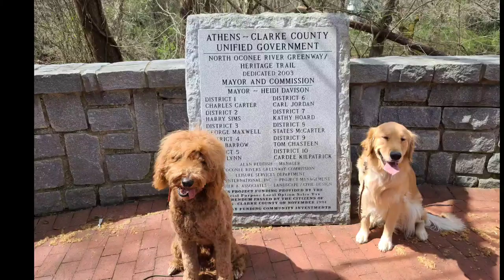Bear | 1 Year Old Golden Retriever | Golden Retriever Board & Train Athens Georgia